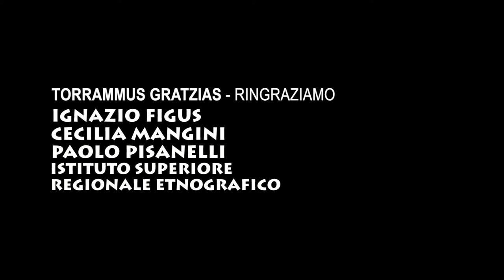CARATZAS Maschere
Chissà che cosa accade in un museo quando è chiuso...

Caratzas è stato realizzato come esercizio in occasione di un Workshop tenuto da Cecilia Mangini all'Istituto Etnografico di Nuoro nel febbraio del 2019. L'idea di base del Corto nasce dalla decisione della Pro Loco di Mamojada di far indossare una maschera bianca agli "Issohadores". A suo tempo tale scelta aveva suscitato un vivo dibattito fra gli addetti ai lavori. Nessuno ha mai chiesto alle maschere che cosa ne pensassero.